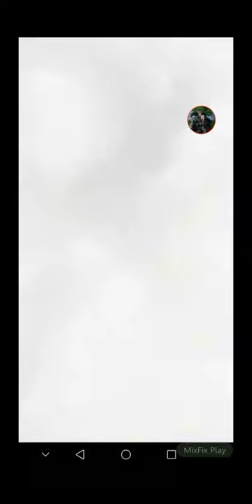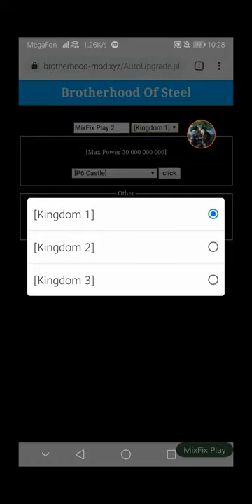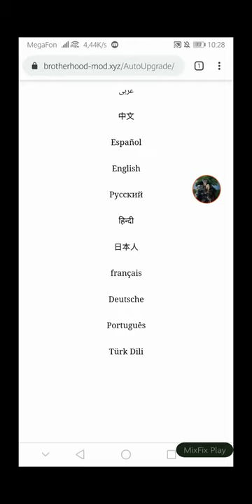Clash Of Kings Mod | New Update Brotherhood of Steel | Added 2 kingdoms and more!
Mod (80%Free)
Work Throne
Game Version 6.25.0
Skins Free 772
No Original %
Start 2 Billion Gold
Necessary things in the store
57 Hero Work
62 Level (2 000 skill)
5 Civilization
3 Kindrom
Kvk
Google Work
Facebook work